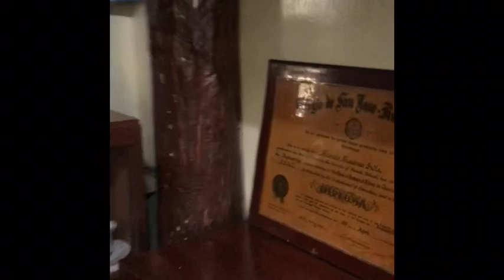Philippine trip 2